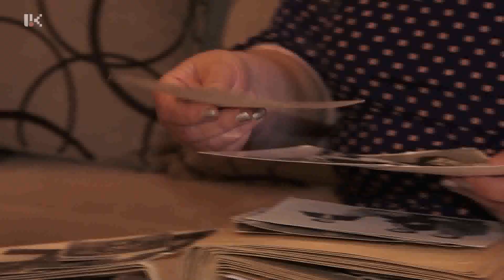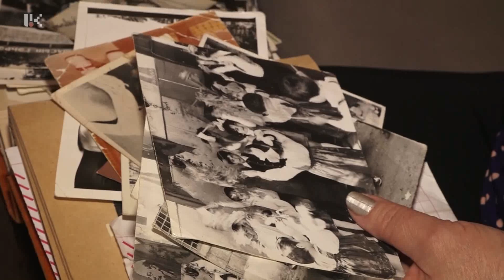ՈՂՋՈՒՅՆ ԱՐՑԱԽ 20.02.2020